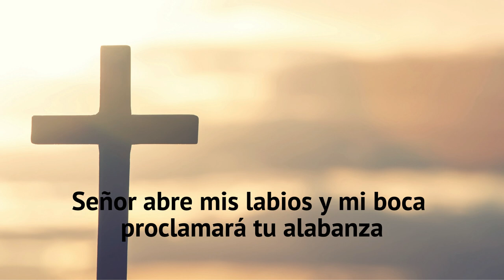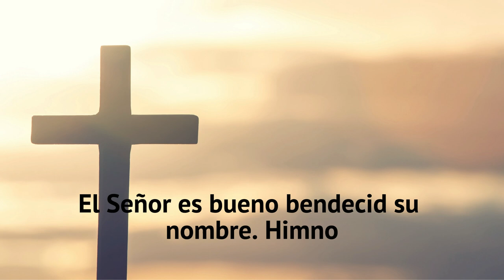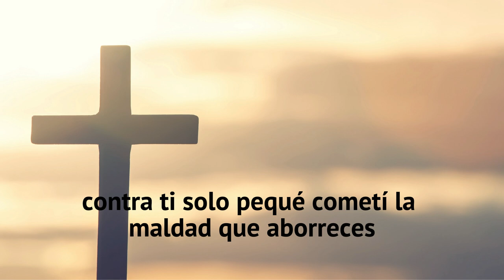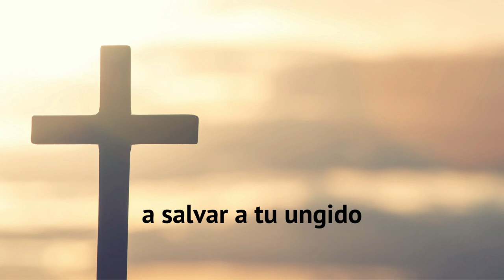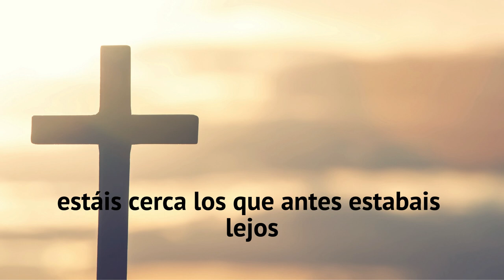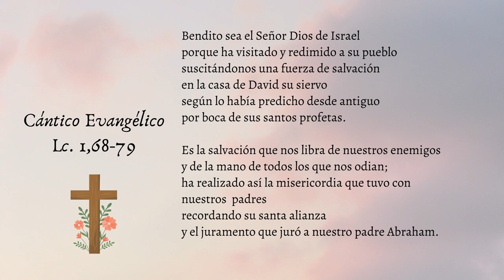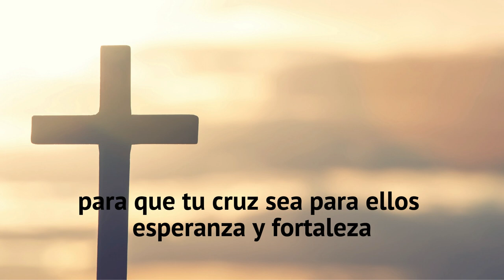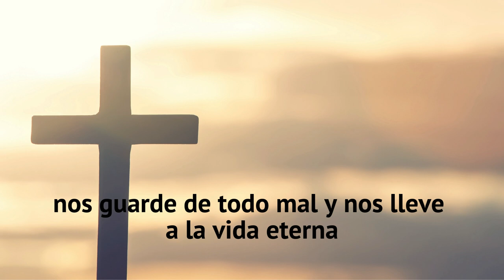Laudes del día de hoy -Viernes 17 de febrero 2023- Oración de la mañana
Laudes del día de hoy; oración de la mañana; alabanzas; salmos cantados.